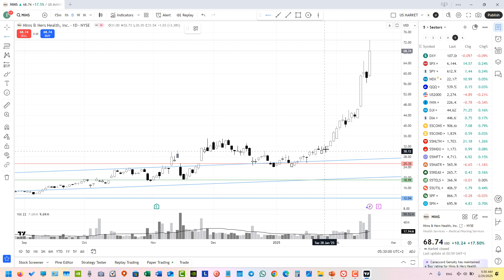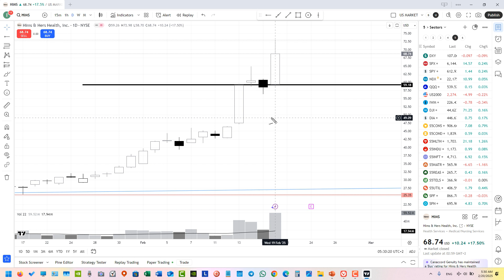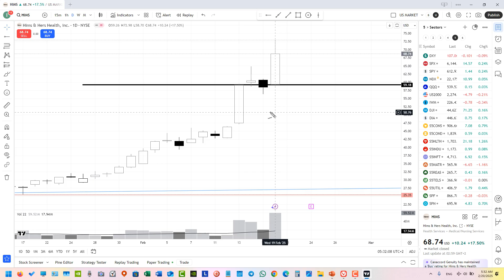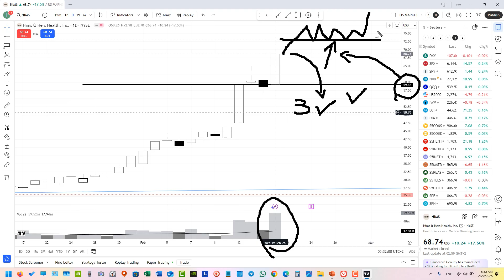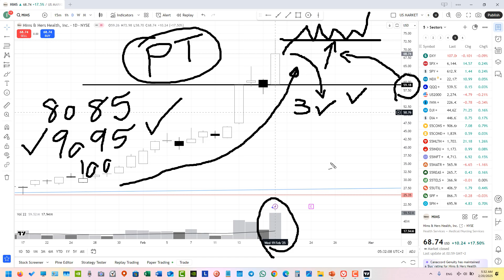طلبات المشاهدين | سهم هيمز - 2025.02.20 - HIMS - Hims & Hers